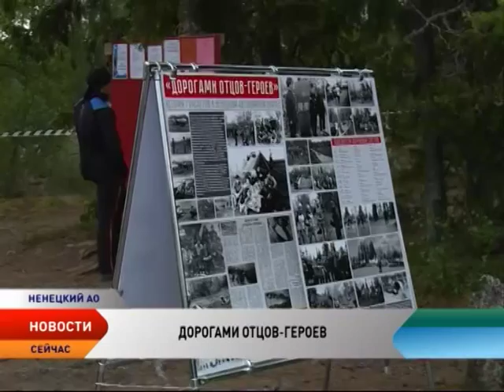Первое место турслета «Дорогами отцов-героев» досталось «Темлякам»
Объявлены итоги 50-го туристического слета «Дорогами отцов-героев». Он прошел в районе озера Васькино. Организаторы отметили высокий уровень подготовки команд-участниц. Всего их было 11. Поход-кросс, волейбол, перетягивание каната, полоса препятствий — участники соревновались в нескольких дисциплинах. А вместо приветствия в этом году прошел конкурс самодеятельности «Костёр дружбы», посвященный 70-летию Победы в Великой Отечественной Войне.

По результатам конкурсных испытаний 1-е место заняла команда «Темляки» — сборная спортсменов-лыжников. Второе место досталось сборной работников электростанции «Киловатт». Замыкает тройку лидеров сборная Администрации НАО «АппаратУРА».

Помимо самих команд, в турслете приняли участие болельщики и команды-стажеры. Начинающие туристы изучили маршрут и место и заявятся на турслет в следующем году. Требования к командам несложные — каждая должна состоять из восьми человек, из которых обязательно две представительницы прекрасного пола. Нелишними будут и творческие способности.